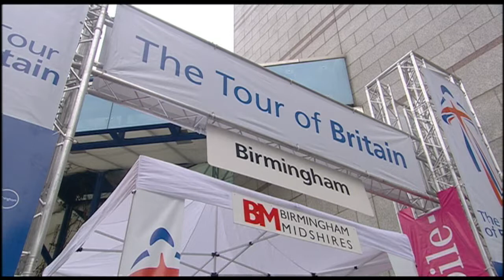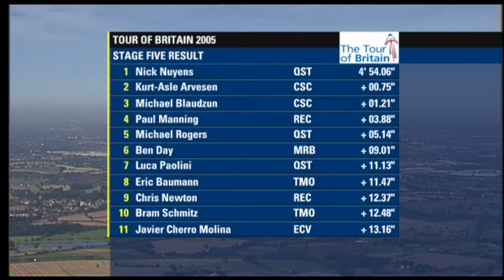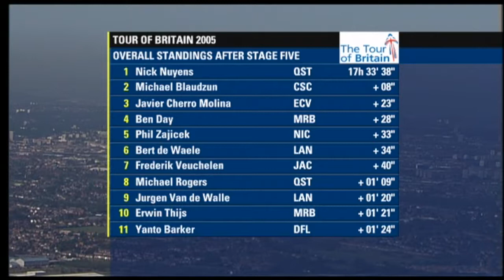2005 Tour of Britain | Stage Five Highlights | Birmingham Individual Time Trial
From the archive: highlights from Stage Five of the 2005 Tour of Britain, as broadcast on BBC2 on Sunday 11 September